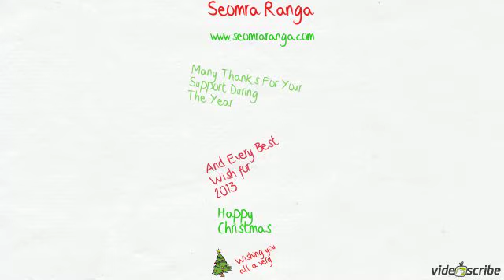Happy Christmas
Christmas Greetings to Visitors to the site